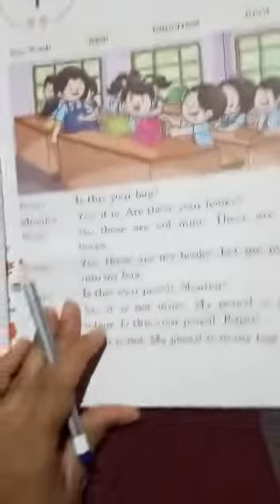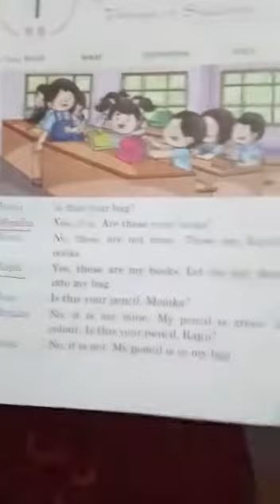English Literature class 1st chapter 1-Things of Student